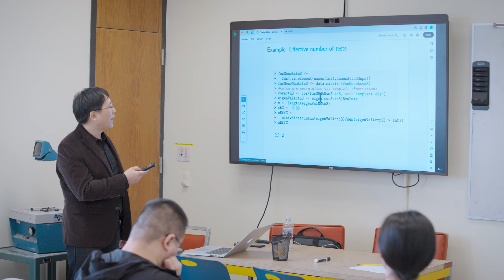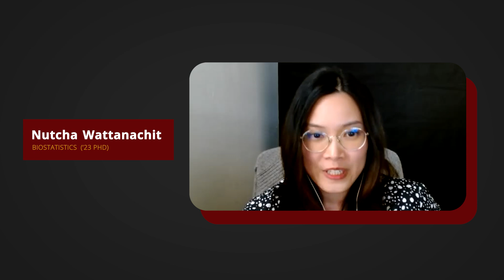PhD in Biostatistics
An overview of the Biostatistics PhD program.